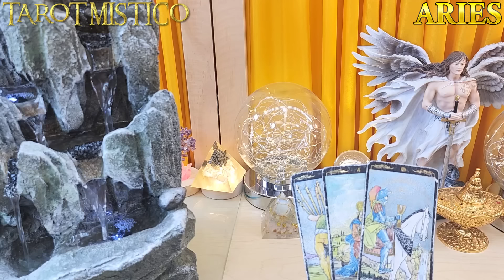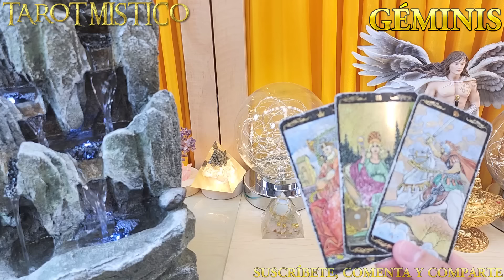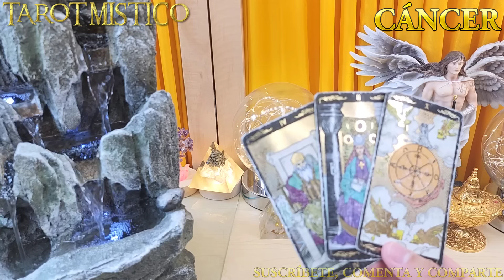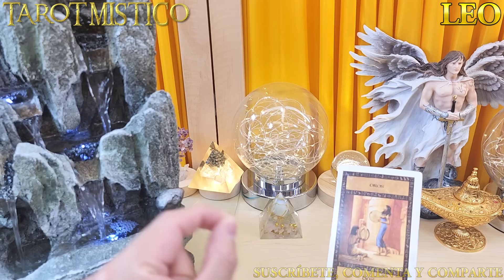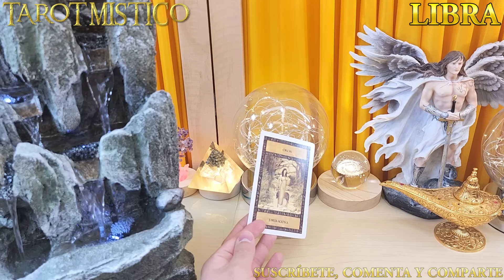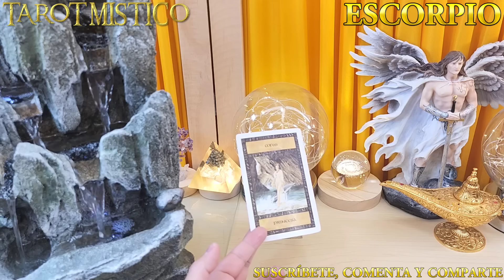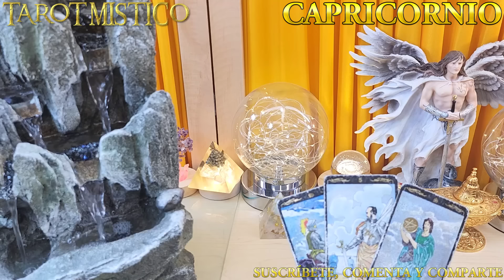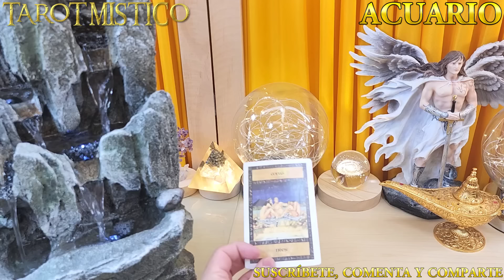Horóscopo Semanal 15 al 21 Abril 2024 Salud, Dinero y Amor Conoce tu suerte y tu destino